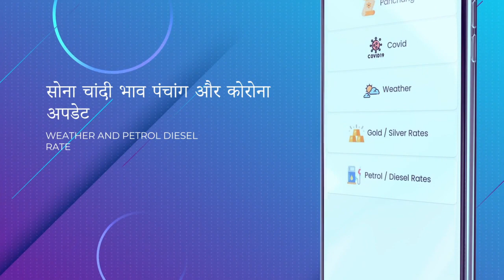जय श्री राम के उद्घोष के साथ बीजेपी प्रत्याशी ने किया नामांकन